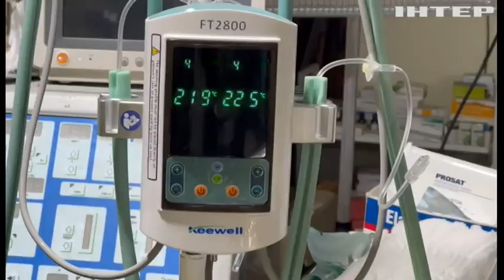Газова атака: армія рф під Бахмутом застосовує невідому хмічну зброю